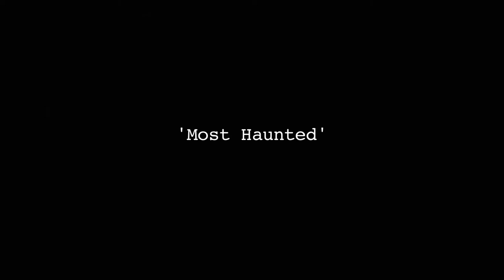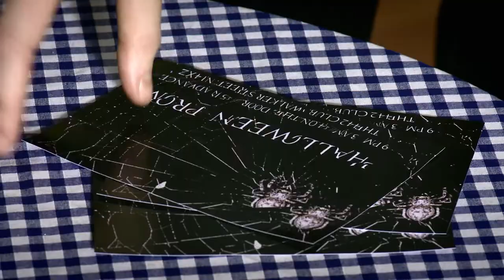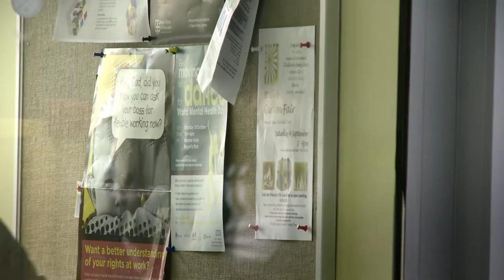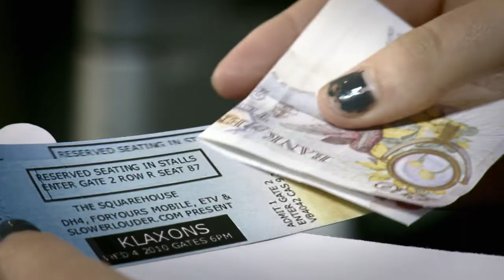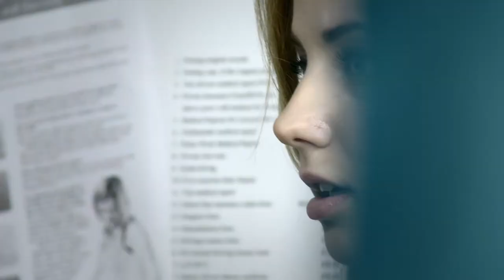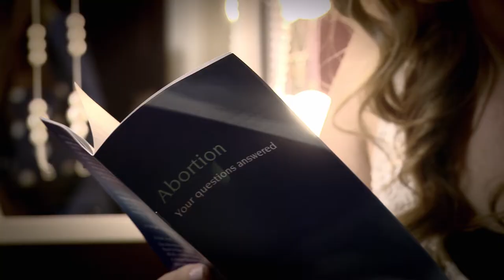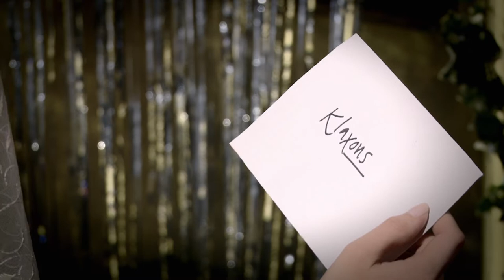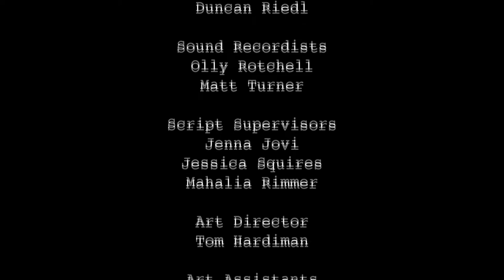The Cut (episode 33 of 40) - BBC Switch